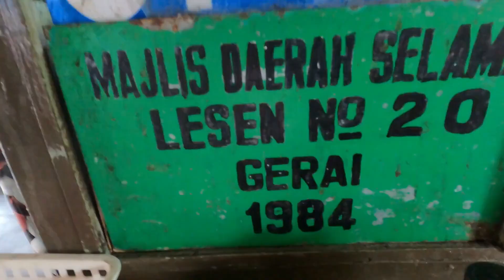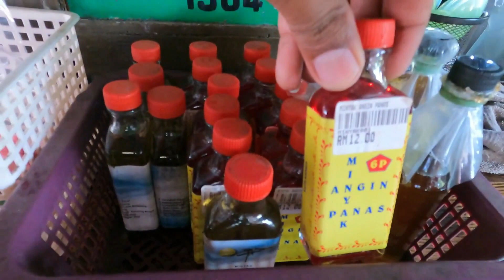Nasi Lemak 50sen Selama Perak